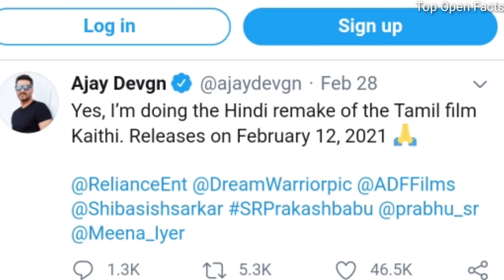Kaithi Movie Trailer 2021 - Ajay Devgan, Kaithi Remake | Tammanna Bhatia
These video gives information about

kaithi full movie in hindi dubbed, kaithi full movie in tamil, kaithi bgm, kaithi trailer, kaithi scenes, kaithi biriyani eating scene, kaithi villain voice, kaithi bgm ringtone, kaithi movie, kaithi full movie in telugu, kaithi full movie, kaithi whatsapp status tamil, kaithi songs, kaithi review